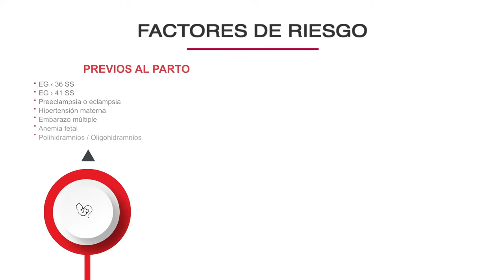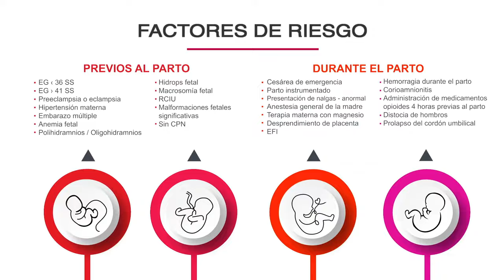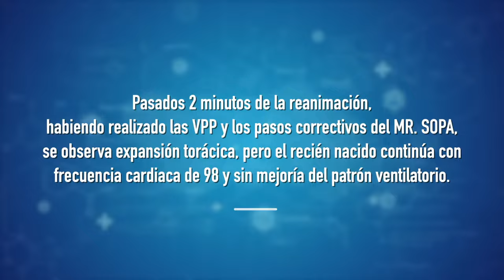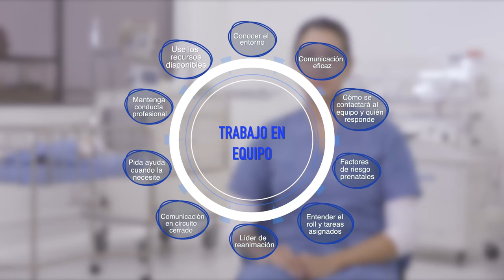5-6 Reanimación neonatal